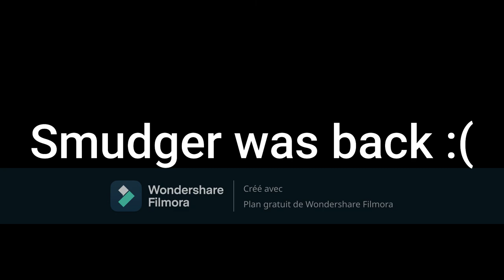Smudger Was Back :(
YOU'RE TURNED INTO A GENERATOR!!!